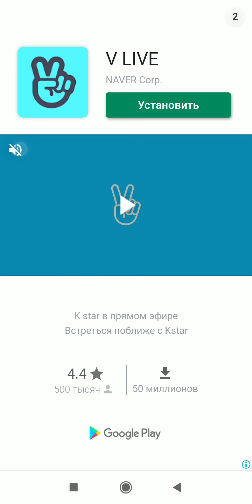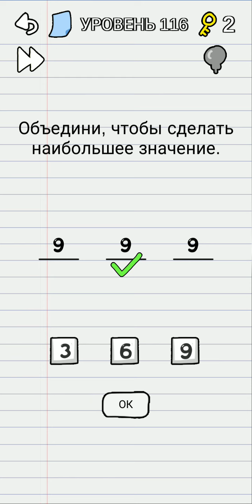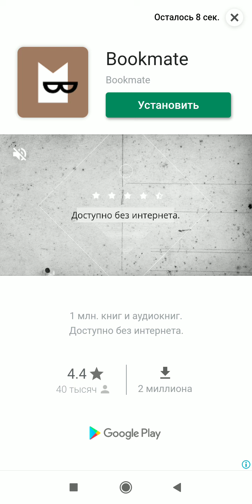Stump Me! Level 111-120. Walkthrough.